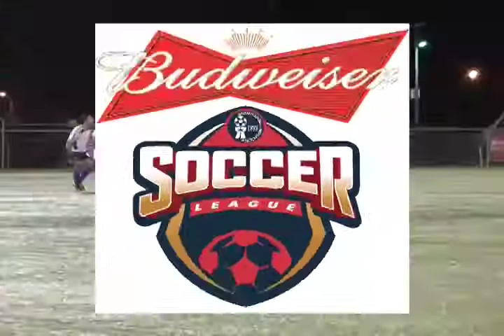Bud Soccer 1 16 desktop